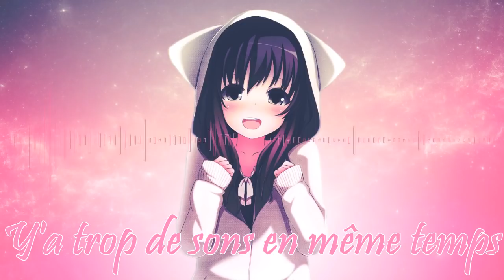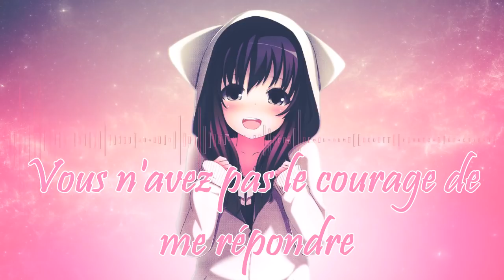CHANSON DES MÉCHANTS COMMENTAIRES (STARRYSKY) - Nightcore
MERCI D'ETRE PLUS DE 3000 A ME SUIVRE ! 😍💜✨🎆

Ca fait que 2 jours que j'ai découvert cette chanson (de Tai Reflections) et j'ai direct voulu en faire un nightcore, elle est sublime ! J'espère qu'elle vous plaira ! =D

N'hésite pas à me donner ton avis ou à me proposer de faire un nightcore, si je peux le faire se seras avec grand plaisir ;)
Laisse un pouce bleu si t'a aimé ^^